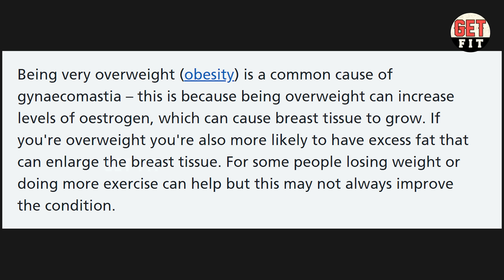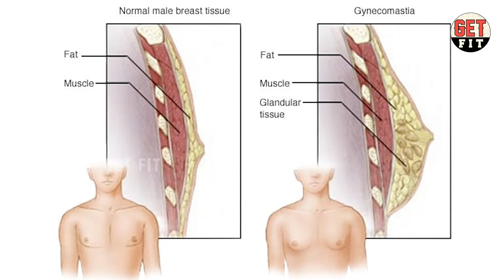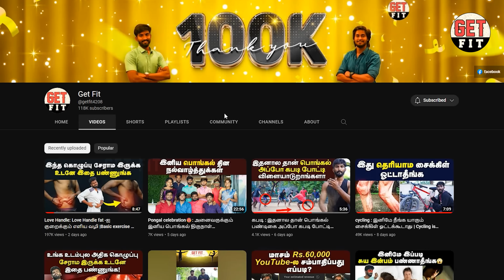Gynecomastia: இதனால் தான் ஆண்களுக்கும் பெண்களைப் போல மார்பகம் இருக்கு | How to reduce Chest fat.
In this video we discussed about what is gynecomastia in Tamil, What are the effects of gynecomastia in Tamil, How gynecomastia affects our body in Tamil, what are the solution of gynecomastia problems in Tamil, How to reduce chest fat in Tamil, what are the exercise will help us to reduce our chest fat in Tamil, How to reduce our whole body weight in Tamil, How to use calorie deficit for weight loss in Tamil, How gynecomastia will form in Human body in Tamil, How testosterone Hormones works at males in Tamil, How Estrogen works at female in Tamil, what are the effects happen while hormone imbalance in Tamil. We hope you all love this video thank you. gynecomastia chestfat # gynecomastia